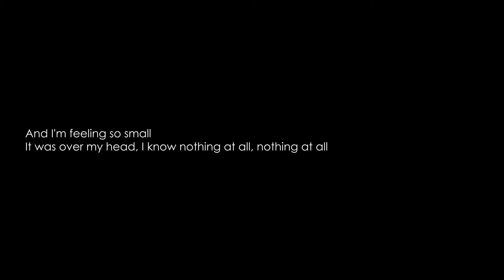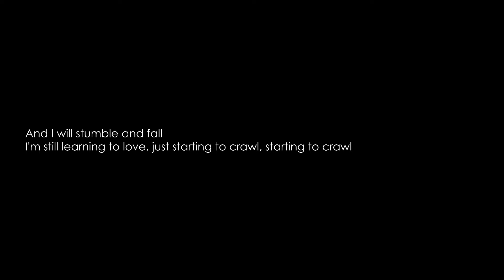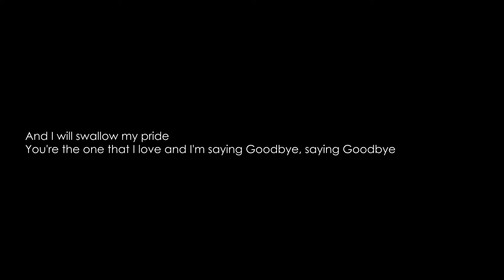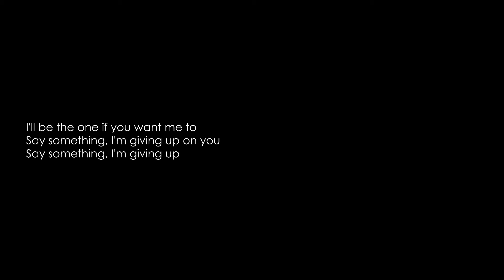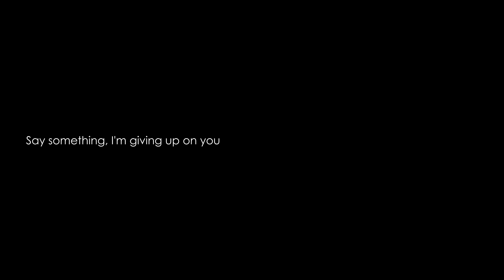A Great Big Word - Say Something (A Capella Version) [Lyrics HQ]